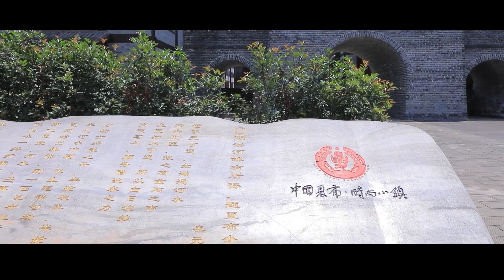Tejido de la tela Xia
El distrito Rongchang, situado en el corazón de Chengdu, es una zona rica en recursos de patrimonio cultural inmaterial en Chongqing, y es conocida como la ciudad natal de la tela Xia en China.